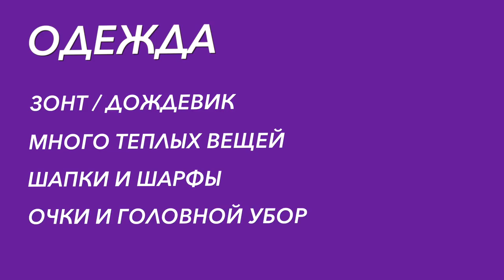Что взять в Китай Часть 1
Что взять в Китай